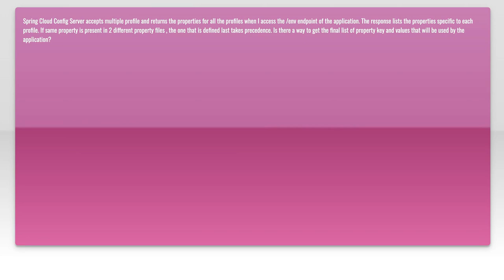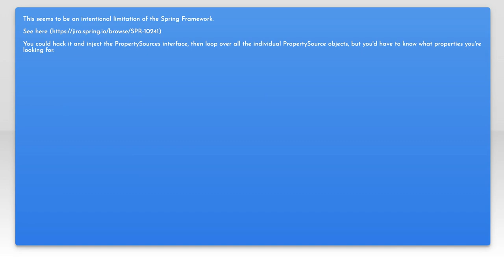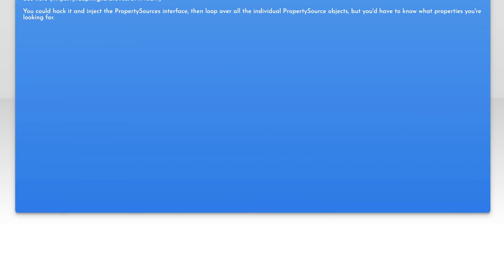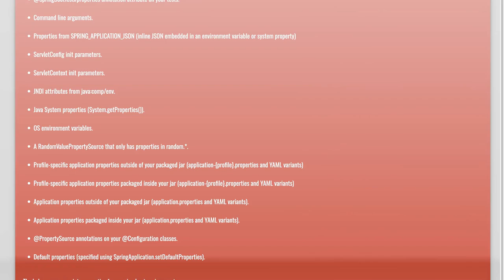Spring Cloud Config Server: How to List Final Properties for Configuration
In this video, we dive into the world of Spring Cloud Config Server, a powerful tool for managing application configurations in a microservices architecture. We'll explore how to effectively list and retrieve final properties for your configurations, ensuring that your applications are always using the correct settings. Whether you're new to Spring Cloud or looking to enhance your configuration management skills, this tutorial will provide you with the insights you need to streamline your development process.

Today's Topic: Spring Cloud Config Server: How to List Final Properties for Configuration

Related to